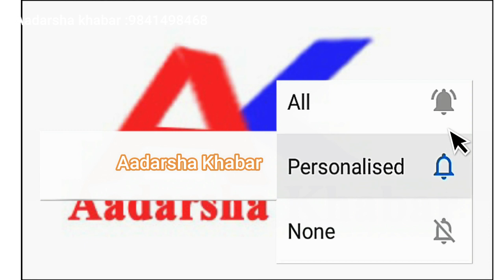How to increase immunity power through yoga? (with practice)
Dear viewers welcome to the second episode of Adarsha Khabar Channel. Even today, me Tika Das Shrestha is in front of you with the current topic on how to fight against the coronavirus through yoga. In today's episode, I am going to present to the people here the statement made by the yoga guru of the Mahamrityunjaya Yoga Center at Vijaychowk, Kathmandu, Mr. Purna Shrestha on how to increase the immunity power to fight against corona. We hope you enjoy watching this video from start to finish.
आदरणीय दर्शकहरु आदर्श खबर च्यानेलको दोस्रो इपिसोडमा तपाइँहरुलाई स्वागत छ । आज पनि म टीकादास श्रेष्ठ यहाँहरुको अगाडि अहिलेको समसामयिक विषय कोरोना भाइरस विरुद्ध लड्न योगद्वारा कसरी सम्भव छ भन्ने विषयमा केन्द्रित र रहेर तयार गरिएको भिडियो सामग्री लिएर उपस्थिति भएको छु । आजको इपिसोडमा काठमाडौको विजयचोक स्थित महामृत्युन्जय योग केन्द्रका योग गुरु श्री पूर्ण श्रेष्ठ कोरोना विरुद्ध लड्न इम्युनिटी पावर कसरी बढाउने भन्ने विषयमा व्यक्त गर्नुभएको भनाइलाई यहाँहरुको सामूमा प्रस्तुत गर्न गइरहेको छु । तपाइँहरुले यो भिडियो सुरुदेखि अन्तिमसम्म हेर्नुहोला र लाभ लिनुहुनेछ भन्ने अपेक्षा हामीले राखेका छौँ । साथैँ भिडियो हेरिसकेपछि यसको तल रहेको सस्क्राइब बटम थिचेर सस्क्राइब र लाइक गर्न नभुल्नुहोला भन्ने अनुरोध गर्न चाहन्छौँ ।